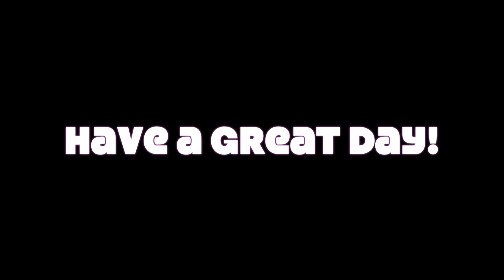Bridger Student Store